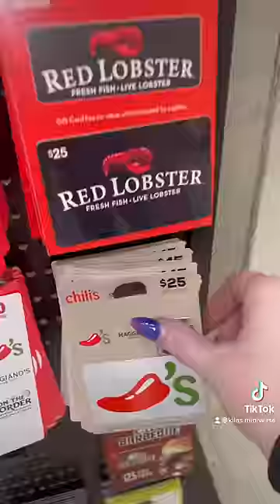Guess who’s birthday it is?!